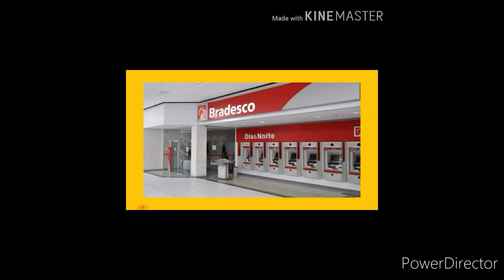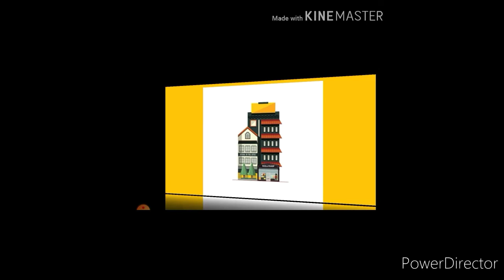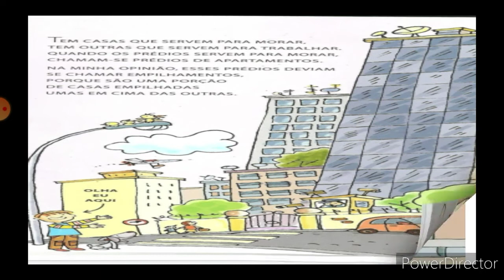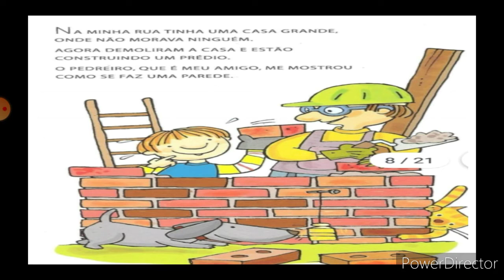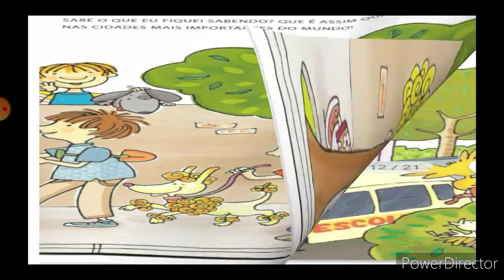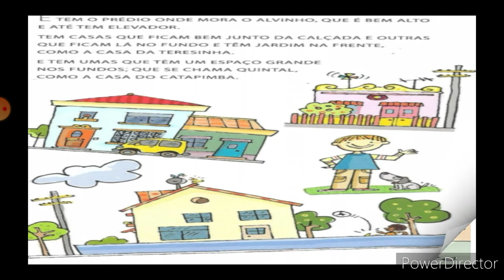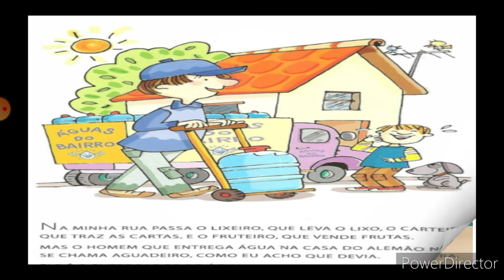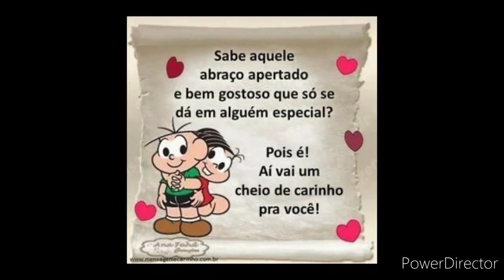Geografia/ A rua onde moro/1 ºano/Profª Katiane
Vídeo usado